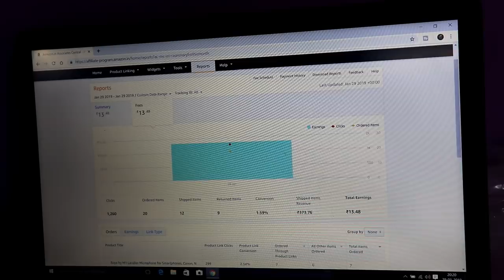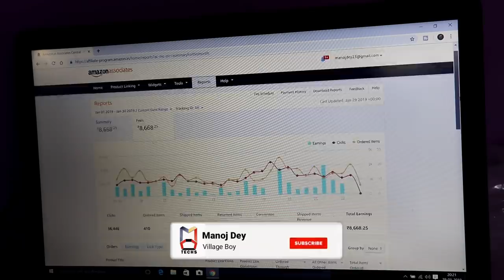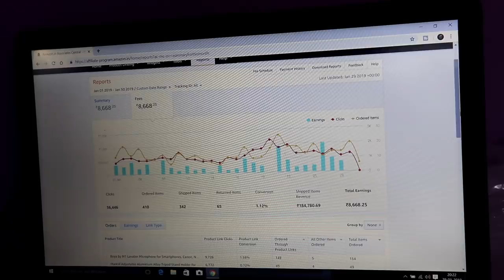Amazon Affiliate Marketing Se Mera Income ?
Hello dosto aaj ki is video pe main aplogo bataunga mere amazon affiliate ke income ke bare me !

MY GEARS :-

50MM LENS
CAMERA TRIPOD